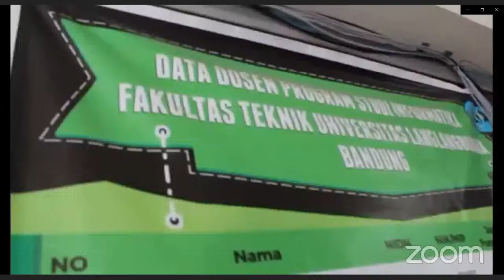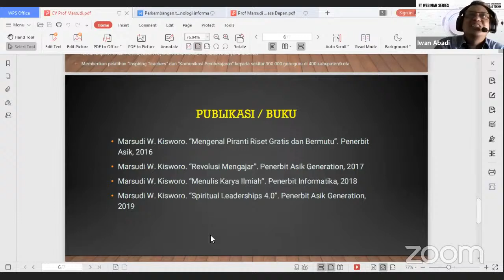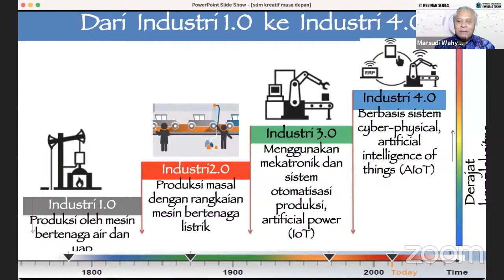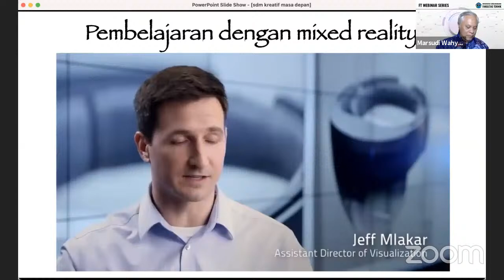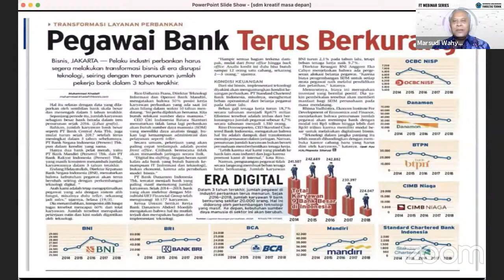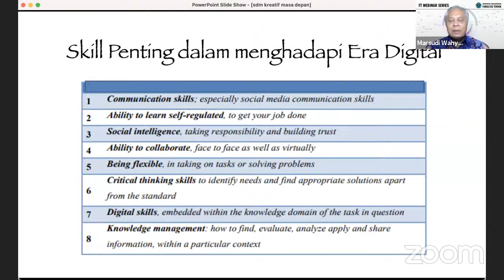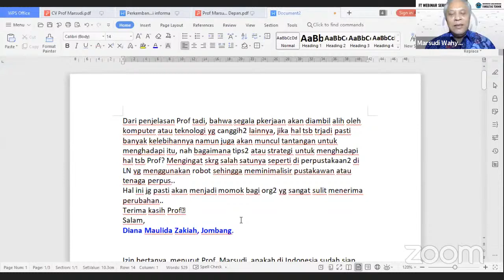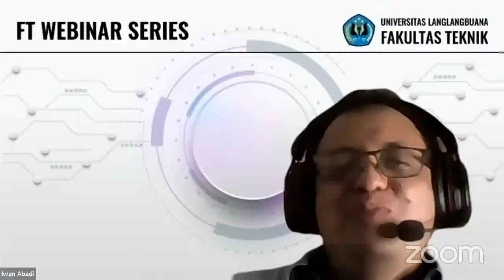Webinar Series Fakultas Teknik (Prodi Teknik Informatika) Universitas Langlangbuana 2021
Webinar Series Seri ke 4 yang disampaikan oleh Prof. Dr. Ir. Marsudi Wahyu Kisworo, IPU.